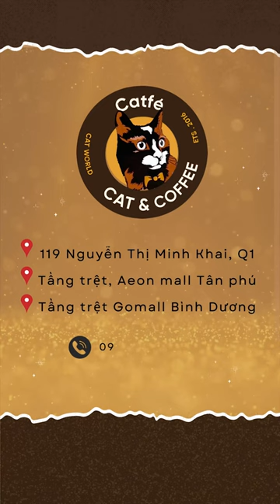Phản ứng mèo thật khi gặp mèo Furry